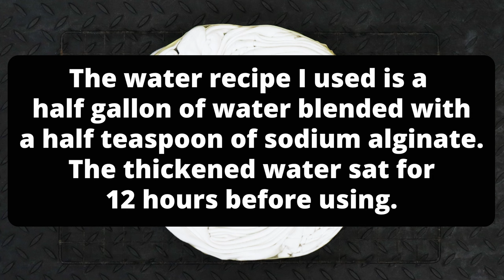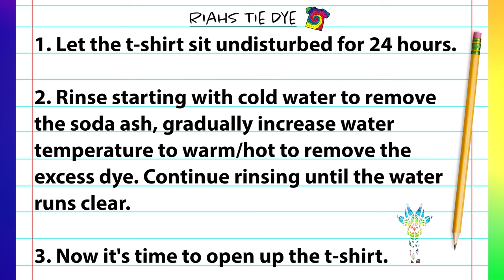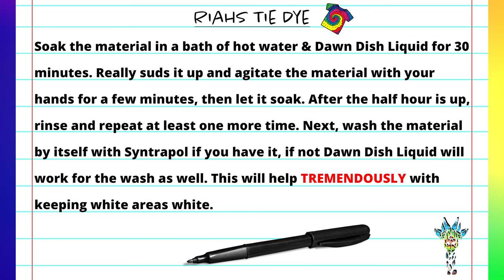Thick Dye Single Pie Piece Spiral Experiment - TIPS TO KEEP WHITE NICE & WHITE - Tie Dye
In this tie dye dye tutorial video I conduct a thick water dye experiment on a single pie piece spiral. The purpose of this experiment is to see if we can keep the white areas of a t-shirt nice and white. For this experiment I am using the liquid tie dye method and all materials and colors used are shown in the video and available down below.

Kite String

Fishing Line

Cotton Crochet Cord

Hemostats (2pc)

Soda Ash

Sodium Alginate

Dye Bottles
8 oz (Amazon)
Precision tip 4 oz (Amazon)
2oz Luer Lock (Amazon)